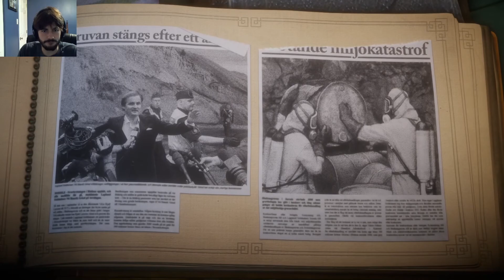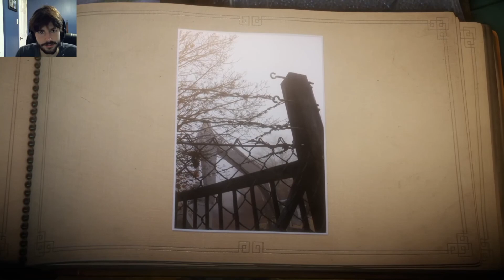Unraveling your Mysteries |Unravel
After my hiatus from Youtube, I find myself eager to comeback. Starting again with our serious of Uravel I set forth a new era of videos for the masses. I apologize for my week without videos and only hope to start again. Take care